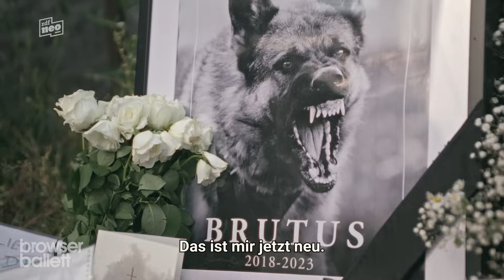Fire for Future - Das Demo-Desaster | Trailer | Browser Ballett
Der Klimaprotest gegen eine Autobahn wird zur Umweltkatastrophe. Was geschah wirklich in Kleinfelde?

Ab JETZT könnt ihr unseren neuen Film 🔥Fire for Future - Das Demo-Desaster🔥 in der ZDFmediathek sehen!